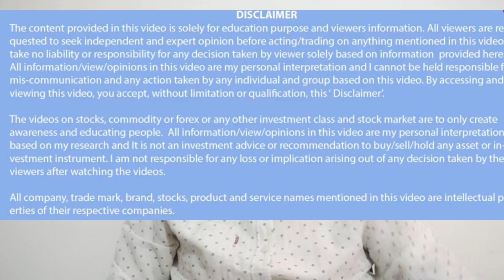रायड़ा सरसो मे गिरावट!